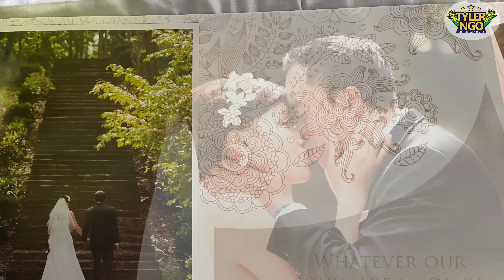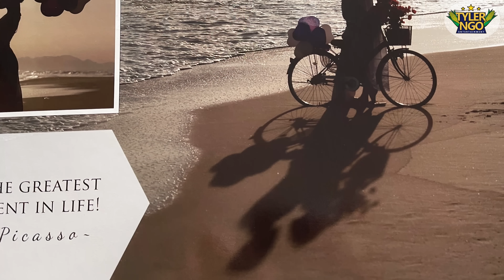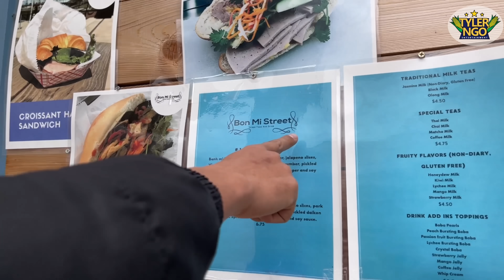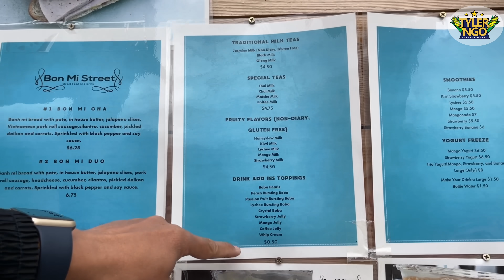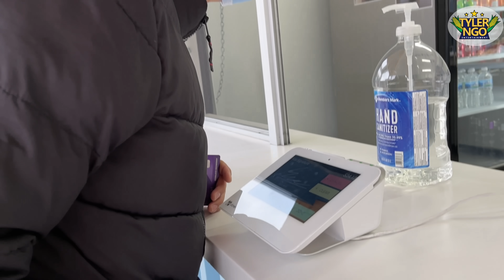Tập 45: Sau 8 Mùa Bánh Chưng.